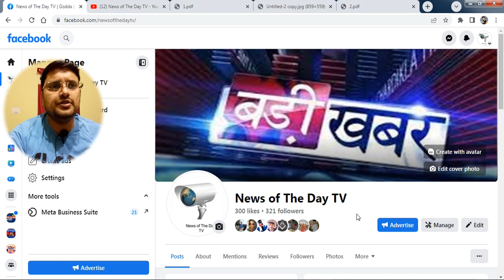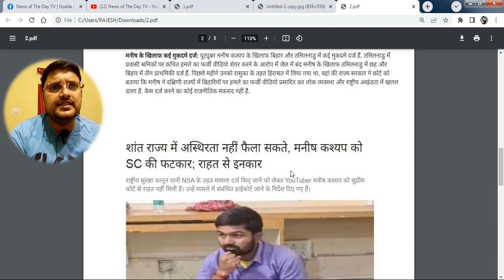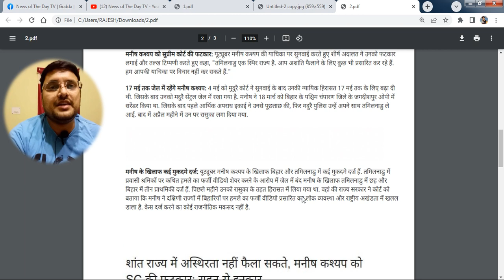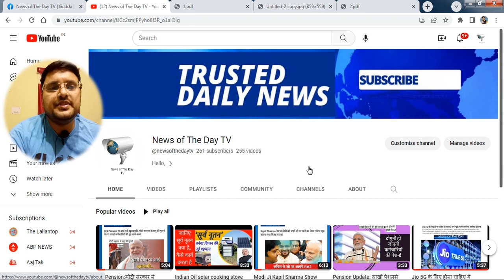Manish Kashyap: NSA पर यूट्यूबर मनीष कश्यप को नहीं मिली राहत सुप्रीम कोर्ट ने कहा आप हाईकोर्ट जाएं!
Manish Kashyap: NSA पर यूट्यूबर मनीष कश्यप को नहीं मिली राहत, सुप्रीम कोर्ट ने कहा- आप संबंधित हाईकोर्ट जाएं

 You Can't Create Disquiet In A Stable State Like Tamil Nadu' : Supreme Court Dismisses YouTuber Manish Kashyap's Plea To Club FIRs In Fake Videos Case

The Supreme Court on Monday refused to entertain the petition filed by YouTuber Manish Kashyap seeking to club the FIRs registered against him in Biha

Can't Create Disquiet": Supreme Court Rejects Jailed YouTuber's Request
The bench, however, granted Mr Kashyap the liberty to challenge the invocation of the NSA at an appropriate judicial forum.

In a setback to jailed Bihar YouTuber Manish Kashyap, the Supreme Court on Monday refused to entertain his plea challenging invocation of the stringent National Security Act (NSA) against him for allegedly circulating fake videos of migrant labourers being attacked in Tamil Nadu.

"You have a stable state, the state of Tamil Nadu. Can you circulate anything and create disquiet in the state. We cannot be lending our ears to all this," a bench headed by Chief Justice D Y Chandrachud said.
The bench, also comprising justices P S Narasimha and J B Pardiwala, however, granted Mr Kashyap the liberty to challenge the invocation of the NSA at an appropriate judicial forum preferably in the high court

It also rejected the plea for clubbing all 19 FIRs against him and their transfer to Bihar.

We are not inclined to entertain the plea," the bench said while rejecting the vehement submissions of senior advocate Maninder Singh, appearing for Mr Kashyap who is presently lodged in Madurai jail of Tamil Nadu.

Refusing to quash Mr Kashyap's detention under the NSA, the bench said it cannot be hearing this kind of petition.

The counsel for Mr Kashyap said the accused had made the alleged videos for his YouTube channel based on media reports published in certain newspapers.

"If this boy has to be in jail, all journalists have to be in jail then," the lawyer argued, adding the FIRs be clubbed and transferred to Bihar where the first complaint was lodged by the police.

The lawyer, appearing for Bihar, referred to the details of the FIRs lodged against Mr Kashyap in the state and opposed the plea.

He said Mr Kashyap has been a habitual offender and has cases for extortion and attempt to murder pending against him.

Senior advocate Kapil Sibal and lawyer Amit Anand Tiwari, representing Tamil Nadu, said the accused can move the Madras High Court for clubbing of the FIRs.

"He is not a journalist and was a politician who has contested the elections in Bihar," Mr Sibal said. The top court did not agree to the submissions of Kashyap's lawyer that the invocation of NSA has been quashed in several cases.

Mr Kashyap was arrested in Bihar after he surrendered at the Jagdishpur police station on March 18 and was later brought to Tamil Nadu where NSA was invoked against him in April.

In its reply to the plea of Mr Kashyap, the Tamil Nadu government had said multiple FIRs that have been registered in the state against Mr Kashyap are not politically motivated but because he disturbed "public order and national integrity" by circulating fake videos of migrant labourers being attacked in the southern state.

In an affidavit, the state government had opposed Mr Kashyap's plea to club the FIRs lodged against him, saying he cannot "seek the shelter of the umbrella of constitutional rights" The state government had claimed Mr Kashyap attempted to instigate violence between Bihari migrant labourers and the people of Tamil Nadu through false and unverified videos.

"The registration of multiple FIRs was not done with any political intention, nor to suppress the constitutional rights of the accused, but with the intention to stop the spread of misinformation and to ensure that the person guilty of such offences does not escape from the clutches of law.

"Freedom of speech and expression is not absolute but should be exercised with caution and responsibility. By disturbing public order and national integrity, the accused cannot seek shelter under the umbrella of constitutional rights," the Tamil Nadu government had said in the affidavit.

It said the contention that there was a complete abuse of the process of law by registering multiple FIRs is not sustainable.

The due process of law was followed by the police in all the FIRs registered in Tamil Nadu, it had said, claiming Mr Kashyap disturbed public peace and tranquillity and created a volatile law and order situation in the state.

A great amount of fear and panic was created among the families of migrant labourers, it had said.

News Of The Day TV (Rajesh)